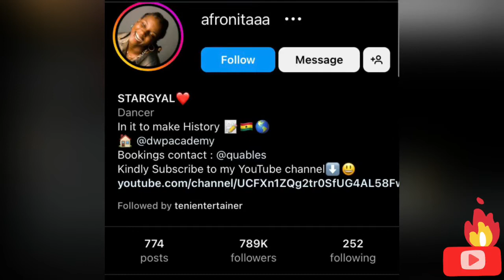Afronitaaa Vs Endurance Grand - Best Dancer, Net worth, Most Popular, Age, Biography, Lifestyle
Afronitaaa Dance Vs Endurance Grand - Best Dancer, Net worth, Biography, Age, Lifestyles, popularity, most famous e.t.c